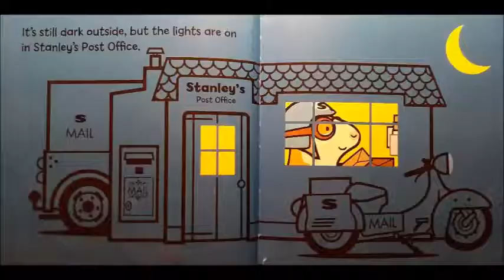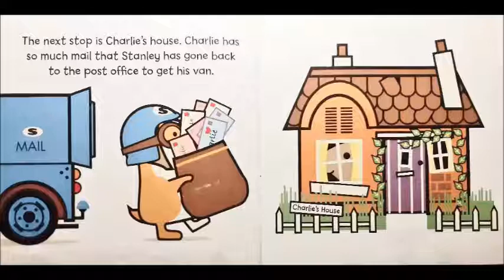Stanley the Mailman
Reading Books with Kati - Stanley the Mailman
from Kati Book Club